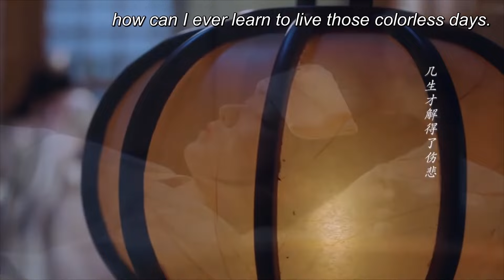The young master helped Tian Qi up, and carefully comforted her💕ChineseDramaEngsub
💕【Starring】Sun Qian, Huang Junjie, Zha Jie, Hong Shanshan